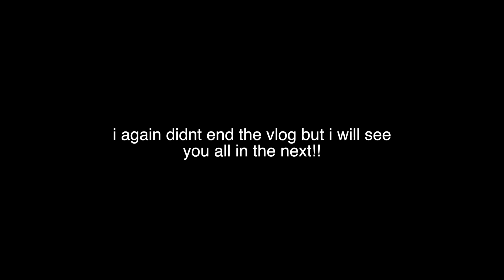VLOG DAY 3: GETTING ATTACKED BY LITTLE BOYS | Keaton Milburn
VLOG DAY 3! this was one of my favorite nights so I'm so excited to be sharing it with you guys!